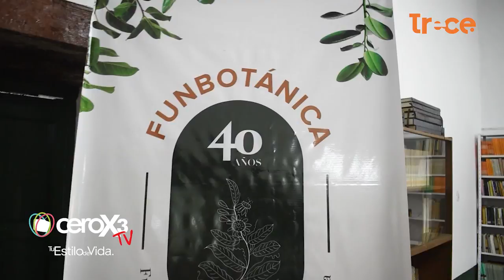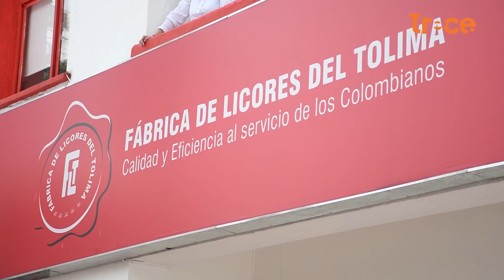Programa CeroX3 26 noviembre